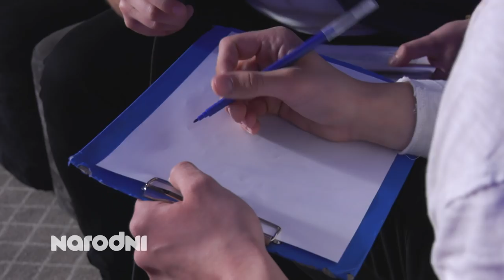Marko Kutlić – Narodni Living Room Acoustic [cijela emisija]